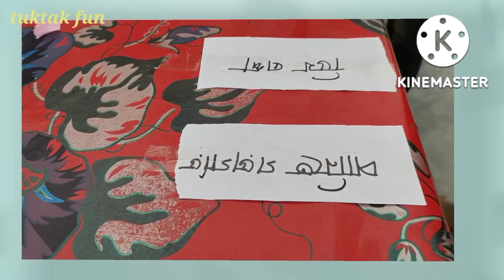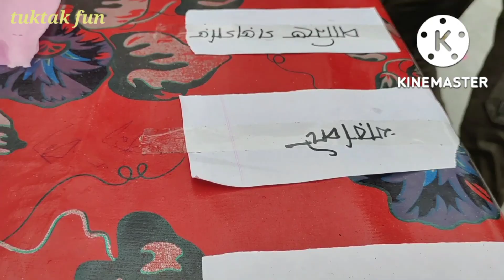Challenging Game | New Game Video 2022 | Shawon| Shiblu| Shahir| Jihad| Ronok| Maruf| Shamim| Shakib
এটা নিছক মজার জন্য করা।
Challenging game video. This video make for enjoy and fun.